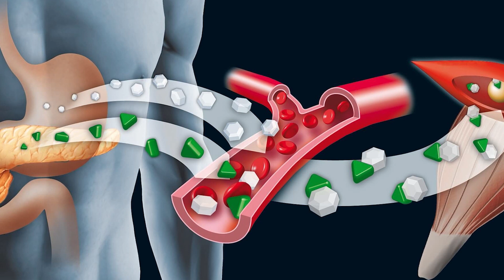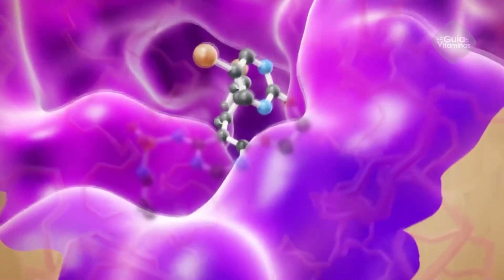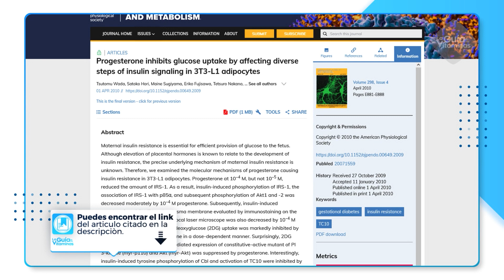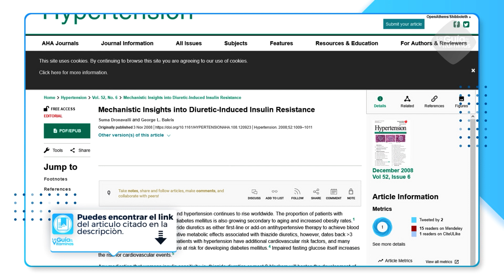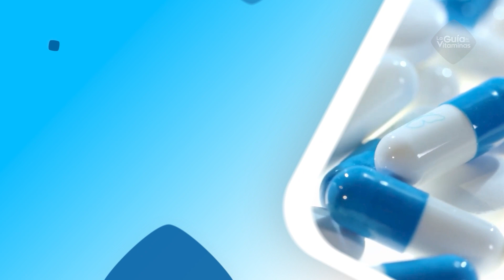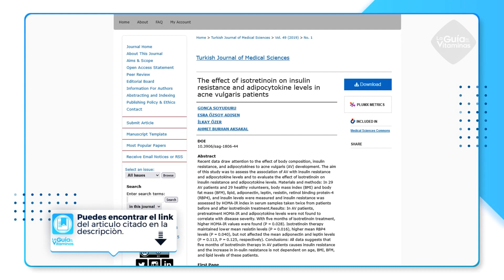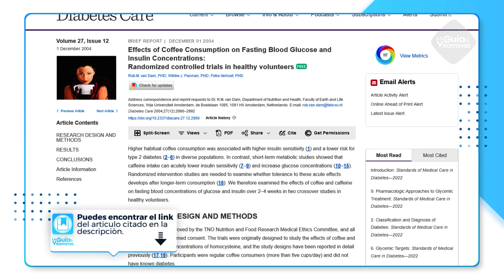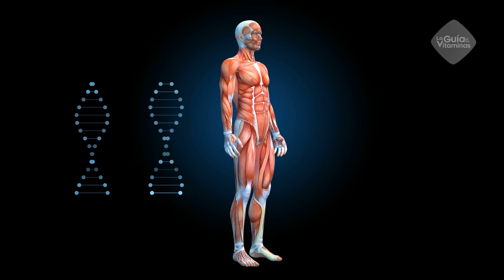Cómo Estas Medicinas AFECTAN la Resistencia a la Insulina, ¿tomas alguna de ellas?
Medicinas que aumentan la resistencia a la insulina, ¿tomas alguna de ellas.

Te sorprenderás como algunos medicamentos de uso frecuente en casa pueden afectar tu metabolismo y predisponer a la diabetes. Si quieres cuidar tu metabolismo y mantener bien controlada tu glucemia no te pierdas este video.